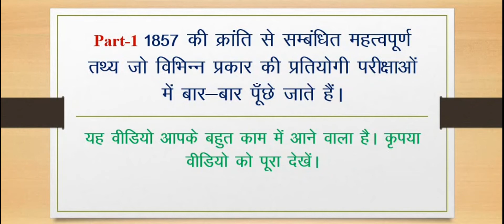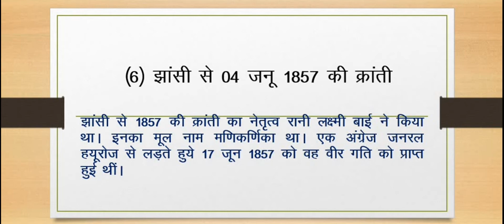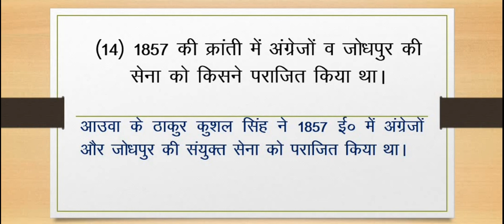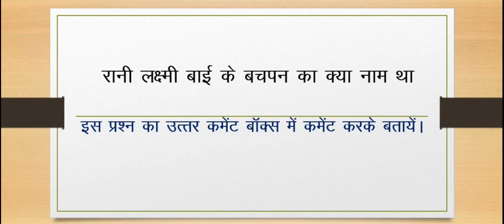1857 की क्रांति भाग-1। Rebellion of 1857 in India Part-1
इस वीडियो में 1857 की क्रांति के बारे में बताया गया है, साथ ही इस क्रांति का नेतृत्व किन-किन लोगों ने किन जगहों से किया है यह भी बताया गया है। यह वीडियो का भाग-1 है। भाग-2 का लिंक नीचे डिस्क्रिप्शन में दिया गया है। Exam की दृष्टि से जो कुछ भी Important है उन सभी के बारे में यहाँ पर विस्तार से बताया गया है।

दोस्तों इसके अलावा हमारे चैनल पर इतिहास (History) के नाम से एक Play List भी बनी है, आप Play List को Open करके (History) के और Videos को भी देख सकते हैं। नीचे Description में कुछ (History) के Videos के लिंक दिए जा रहे हैं, आप Link पर Click करके (History) के और Videos को देख सकते हैं।

गोरखपुर जनरल नॉलेज | UP Special Gorakhpur GK Question | गोरखपुर के मंदिर, मेले, स्टेशन, नदियां आदि

वाराणसी UP Special GK | Varanasi Ki इमारतें | Varanasi Ke Temple, Ghat | Varanasi Ke Mele, सभी स्तूप

उत्तर प्रदेश की सभी झीलें और तालों की जानकारी | All Lakes & Ponds of Uttar Pradesh | UP Special GK

उत्तर प्रदेश के 37 प्रमुख मंदिर 2020 | Top 37 Temples of Uttar Pradesh | UP Special GK ARO

उत्तर प्रदेश के 91 महत्वपूर्ण पर्यटन स्थल | क्यों हैं Important ? ARO, RO, UPSSSC, High Court, UPPCL

वायु में 12 गैसें पाई जाती हैं | वायु में कितनी गैसें होती हैं | हवा में अक्रिय गैसें कितनी हैं?

भारत के 46 वन्य जीव अभ्यारण्य और राष्ट्रीय उद्यान | Sanctuaries & National Park | भारत के सभी उद्यान

भारत के बाघ उद्यान | Project Tiger Reserve of India, भारत के सभी 49 बाघ अभ्यारण्य व राष्ट्रीय उद्यान

भारत के सभी परमाणु ऊर्जा संयंत्र की जानकारी और उनकी स्थति | All Nuclear Plants of India | Important

1857 की क्रांति UP Special GK Topic points:-
1- 1857 की क्रांति क्यों हुई?
2- 1857 की क्रांति के नेतृत्व किन-किन लोगों ने किया
3- 1857 की क्रांति की पूरी जानकारी
4- चर्बी वाले कारतूसों की पूरी घटना
5- एनफील्ड बंदूक के कारण 1857 की क्रांति
6- बेगम हजरत महल, लखनऊ
7- नाना साहब, कानपुर
8- झांसी की रानी, झांसी